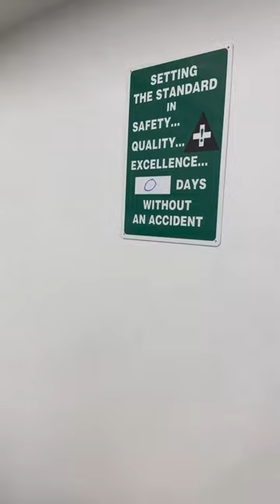How many days until someone gets hurt?